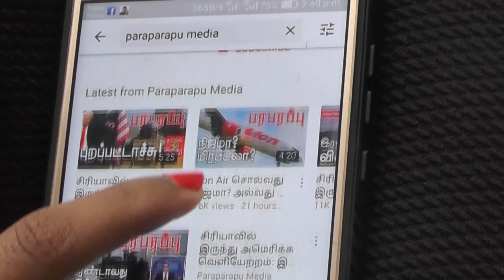ரன்வேக்கு வெளியே பறந்து ஏரிக்குள் பாய்ந்த விமானம்! | Paraparapu Tamil YouTube Channel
A passenger plane landing at Tanzania's Bukoba Airport has plunged into a lake near the airport's runway. 43 people were traveling in the plane when the incident took place. Initial reports suggest that 26 of them have been rescued. The flight, which took off from Dar es Salaam in Tanzania to Bukoba, had no known technical problems. Even when the plane was in the air, no technical problems were reported to the ground control center on the ground by the pilots flying the plane.